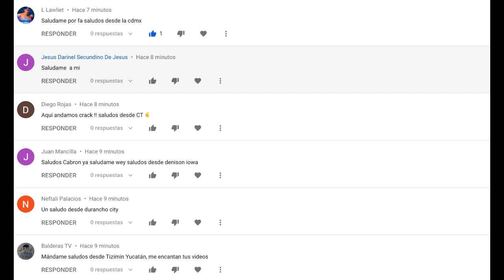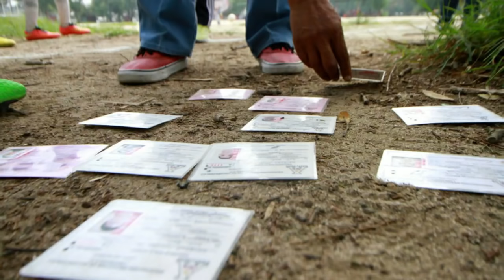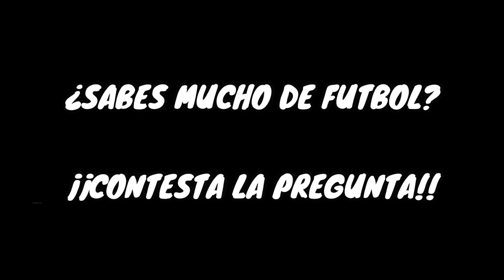De LAVA CARROS A PRESIDENTE La GRAN MORALEJA De Carlos Salcido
Pocos son aquellos futbolistas que valoraron su carrera y sobre todos sus inicios en la Liga MX, este es el caso de Carlos Salcido que pasó de ser a un lava autos a ser presidente de una liga de futbol profesional.